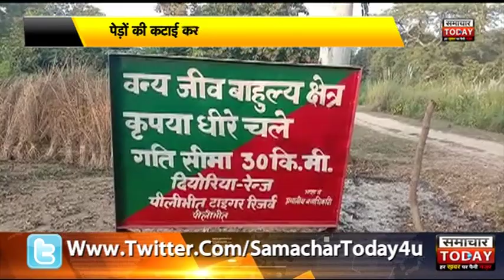पीलीभीतः सामने आई वन विभाग के कर्मचारियों की मिलीभगत !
सामने आई वन विभाग के कर्मचारियों की मिलीभगत !